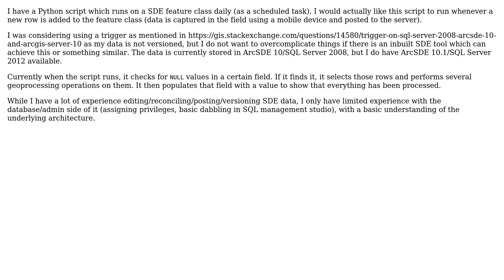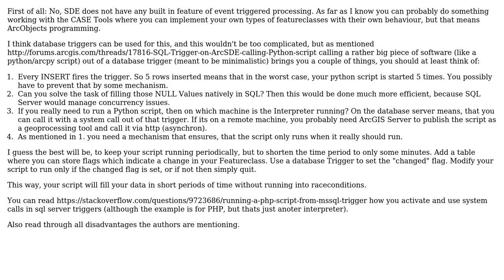GIS: Trigger a python script to run after a row is added to the feature class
With thanks & praise to God, and with thanks to the many people who have made this project possible! | Content (except music & images) licensed under CC BY-SA | Music | Images & others | With thanks to user Jurgen Zornig user Cindy Jayakumar and the Stack Exchange Network Trademarks are property of their respective owners. You are responsible for your own actions.